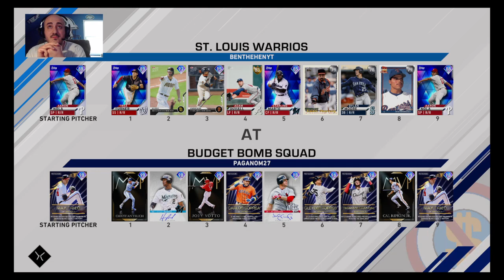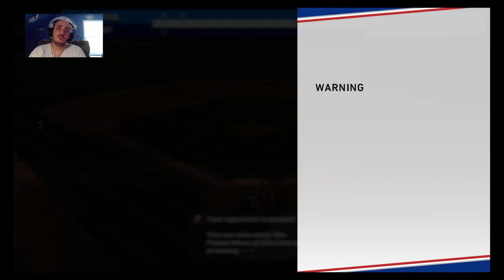WE MADE WORLD SERIES !tatis !wspush !playlist !instagram